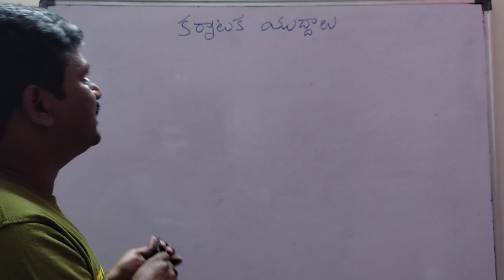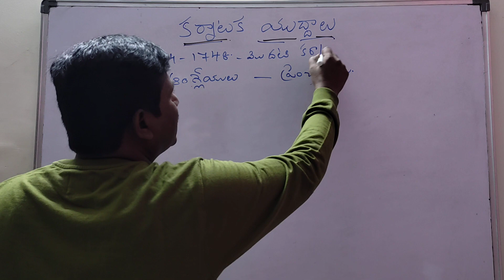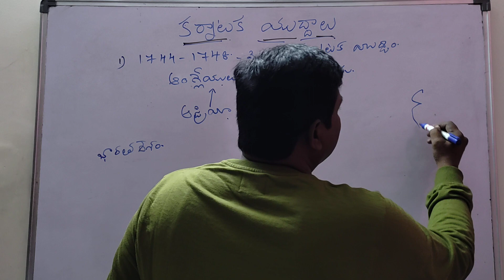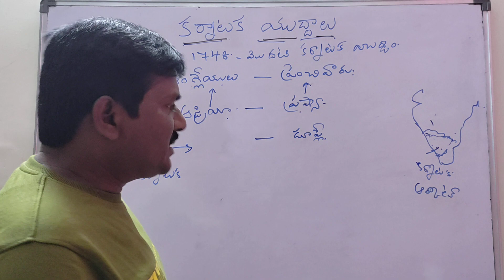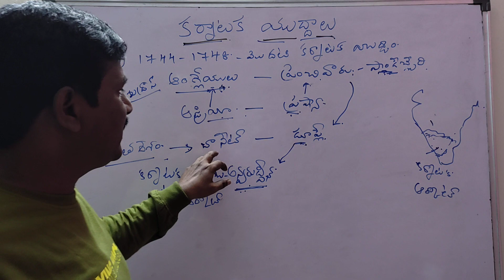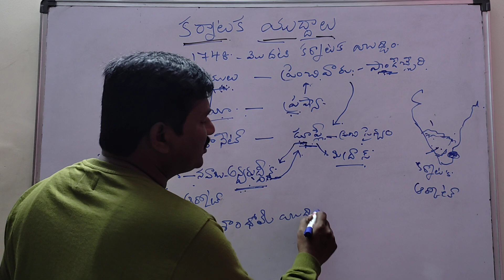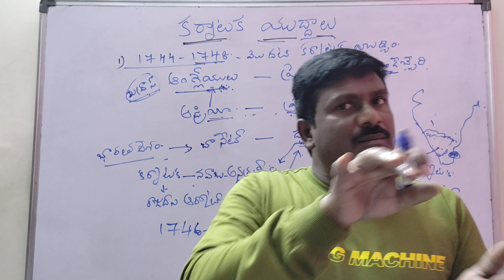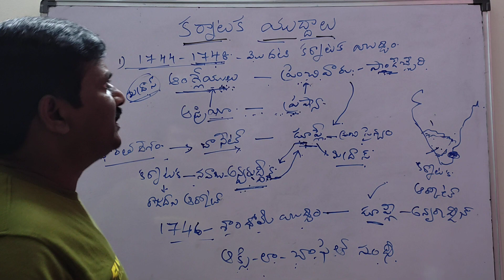The First Karnatic war. (మొదటి కర్ణాటక యుద్ధం)